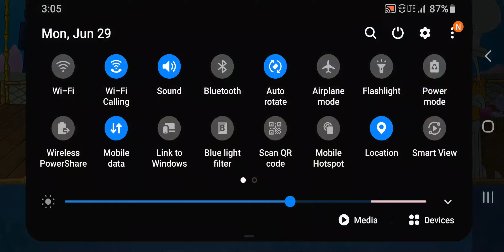Spongebob Krusty Cook Off (Moble)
What I Think About The Game, Sorry There Was No Game Sound I Change That Next Time I Record It.